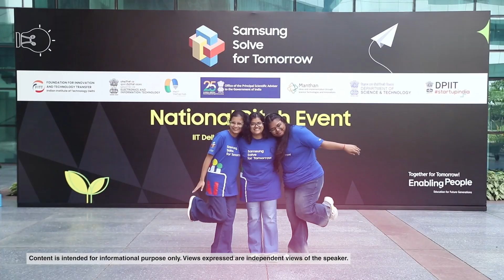Watch India’s Brightest Innovators Pitch for Change | Samsung Solve for Tomorrow 2025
The excitement is palpable as the Samsung Solve for Tomorrow 2025 journey reached at its big stage - the National Pitch Event! Finalists showcased their innovative ideas on stage while tackling challenging questions from the jury. It was an inspiring day filled with creativity, passion, and determination. Check out the video to see these incredible minds in action!

0:00 - Intro
0:12 - National Pitch Event
0:26 - Meet the Jury
2:30 - A message to young solvers
3:09 - Solve For Tomorrow Alumni Speaks